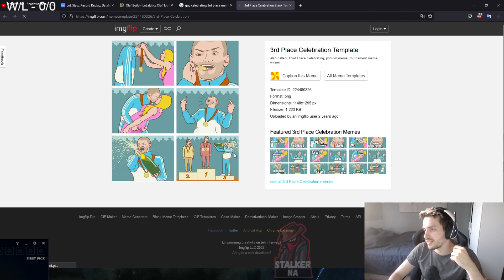RGE Odoamne About G2 vs EG Rivalry at MSI 2022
- Odoamne About EG Upset vs G2 Tomorrow